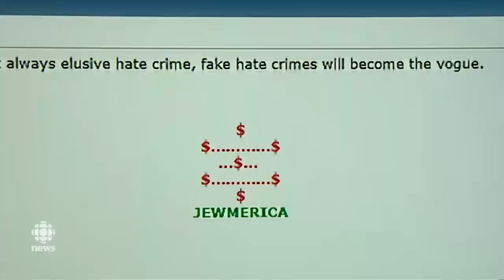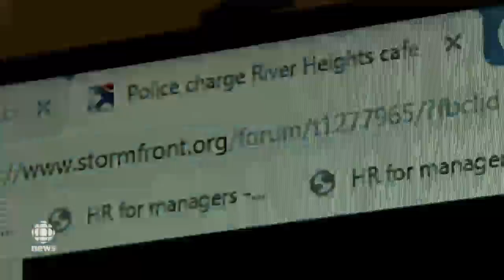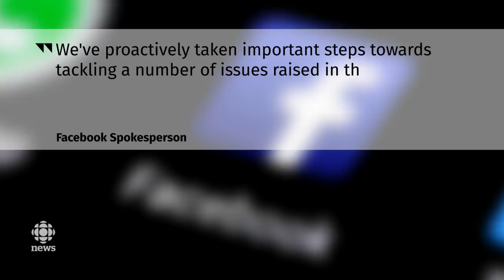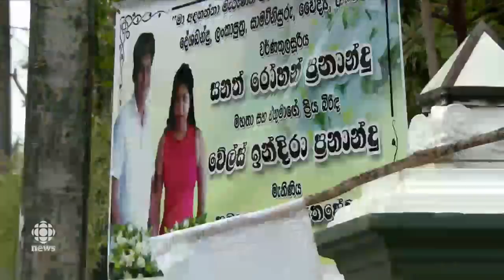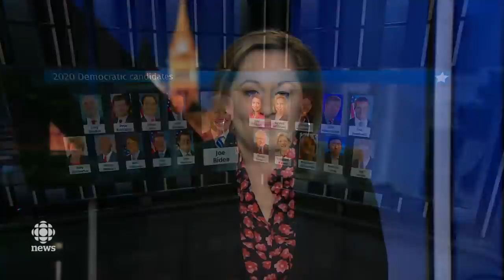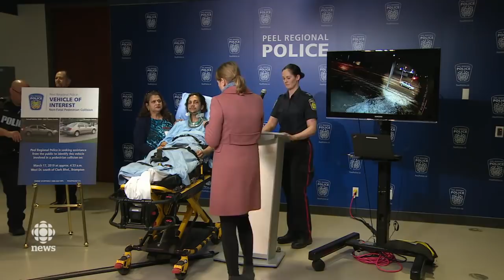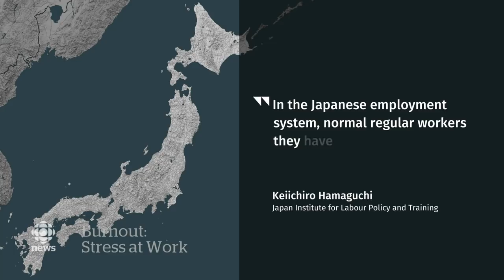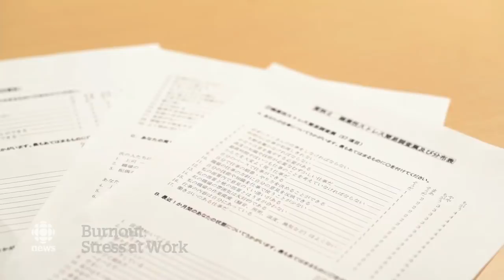The National for April 25, 2019 — Doctor Shortages, Ottawa’s Facebook Fight, Eastern Floods